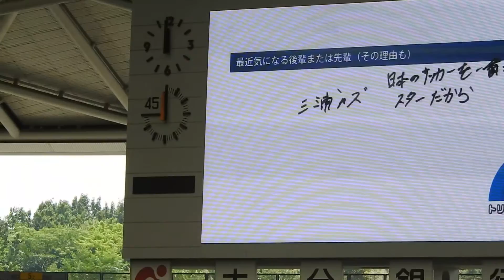20160814 トリトーーク ②